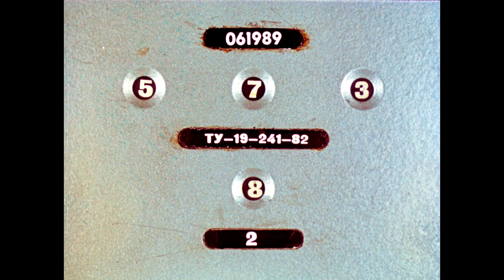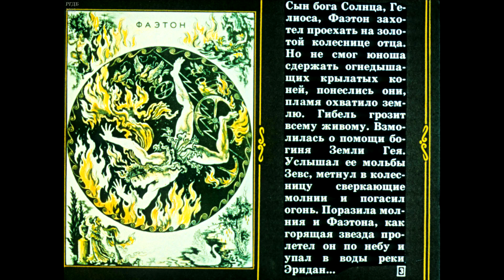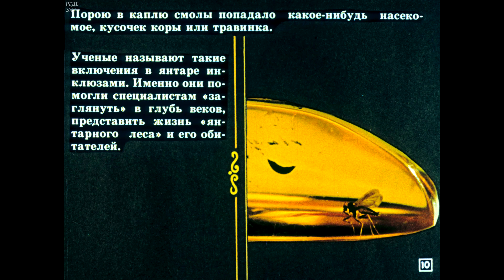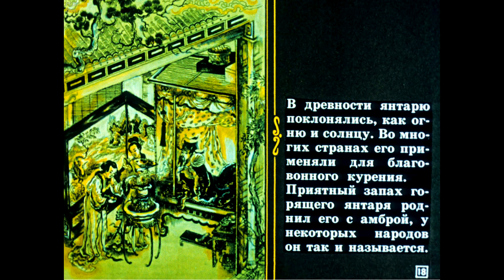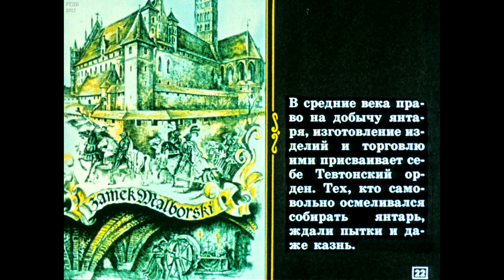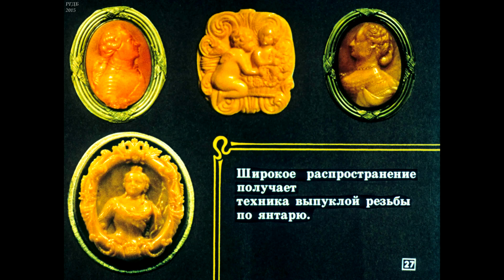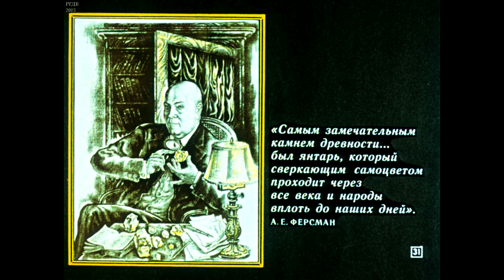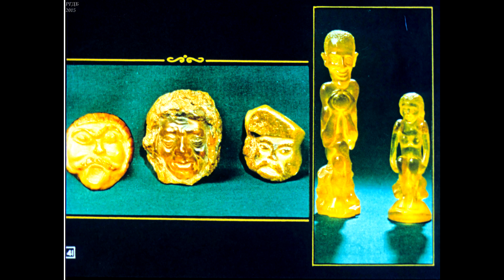Диафильм Баллада о янтаре